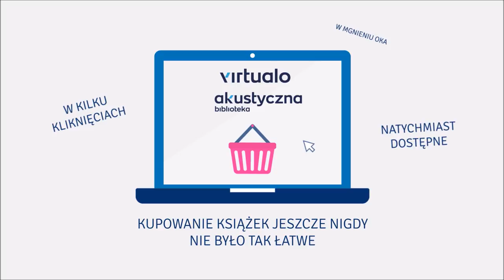Mariusz Czubaj "Około północy" audiobook. Czyta Leszek Filipowicz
Wiosna 1969 roku, Warszawa. Po pogrzebie genialnego jazzowego pianisty zamordowana zostaje młoda dziewczyna Jadwiga Ślusarek. Nie jest pierwszą kobietą, która zginęła w ostatnim czasie, nie będzie też ostatnią. Kontrabasista, jak sam o sobie mówi: „człowiek bez przydziału”, naznaczony wojenną i powojenną przeszłością, podejmuje prywatne śledztwo. Niektórzy utrzymują, że w stolicy grasuje naśladowca Karola Kota (seryjnego krakowskiego mordercy, straconego w 1968), a tropy wiodą w stronę środowiska jazzowego i klubu „Hybrydy”. Sprawą interesuje się także wywiad. Ale kto tak naprawdę okazuje się Podwórzowym Mordercą?

Książka ukazuje się w 50. rocznicę śmierci Krzysztofa Komedy.